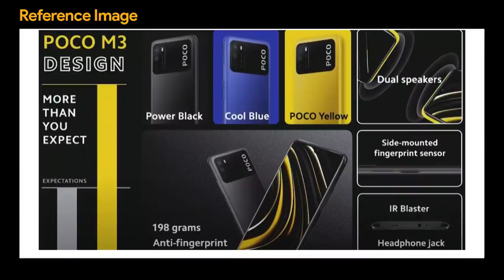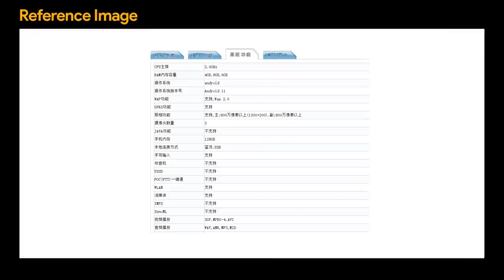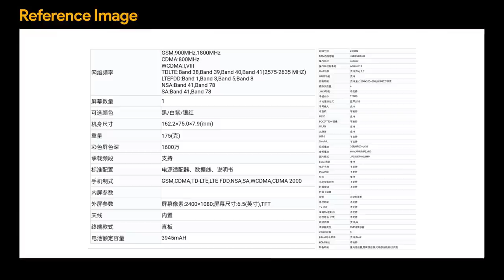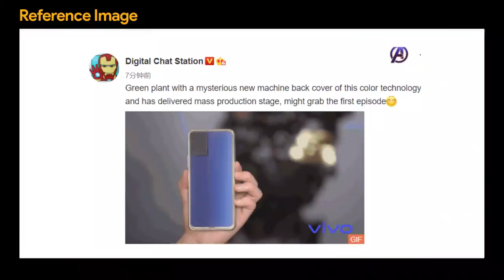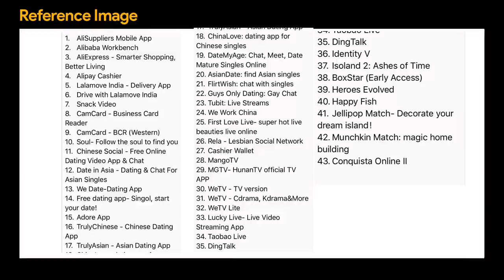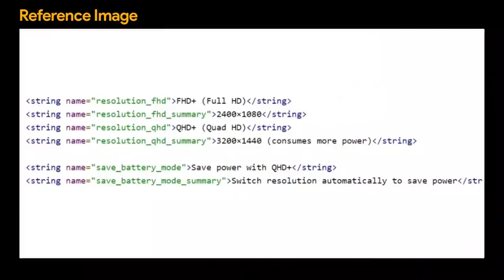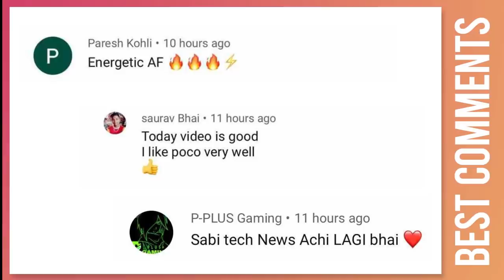Mi 11 Pro display, Realme X60 Realme 8 series, SD875 phones, color changing phone, 43 apps banned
1. Latest MIUI 12 code hints QHD+ display resolution on the Xiaomi
2. Realme RMX3063, which is tipped to belong to the Realme 8/X60 series, has now been certified by Indonesian Telecom.
3. So the Qualcomm Snapdragon Tech Summit is coming up. We can expect the first SD875 announcement soon now.
4. OnePlus 8T OxygenOS 11.0.5.6 Update Brings Battery, Camera, and More Improvements
5. Infinix ZERO 8i India launch date revealed; Android TV, SNOKOR soundbar to launch in December
6. Vivo V20 Pro Confirmed to Officially Launch in India in December; New Leak Claims it Could be on December 2nd
7. POCOM3 has been launched in China
8. The upcoming iQOO smartphone (speculated to be an iQOO device) with the model number V2054A has visited TENAA.
9. Oppo PECM30 & PECT30 Spotted On Geekbench & Tenaa
10. OPPO color-changing smartphone to launch soon in China
11. More 43 apps banned by the Indian government including AliExpress too.
12. Xiaomi crowdfunds the Zdeer Smart Steam Footbath Z9 priced at 399 yuan (~$60)
Video timestamps:
00:00 - Introduction
00:31 - Infinix ZERO 8i India launch date revealed
01:12 - Vivo V20 Pro India launch confirmed
01:48 - POCO M3 launched
03:08 - Poll: What are your thoughts on the pricing of POCO M3?
03:15 - Upcoming iQOO smartphone visited TENAA
04:17 - Oppo PECM30 & PECT30 Spotted On Geekbench & TENAA
04:59 - OPPO color-changing smartphone to launch soon in China
05:37 - More 43 apps banned by Indian Govt.
06:32 - Xiaomi Zdeer Smart Steam Footbath Z9 launched in China
07:02 - OnePlus 8T OxygenOS 11.0.5.6 Update
07:30 - Qualcomm Snapdragon Tech Summit is coming up, Xiaomi, OnePlus, and Sony to be a part
08:05 - Realme RMX3063 certified on the Indonesian Telecom
09:37 - Xiaomi Mi 11 Pro with QHD+ display resolution
10:30 - Poll Results
10:48 - Stuff you should know
11:26 - Best Comments